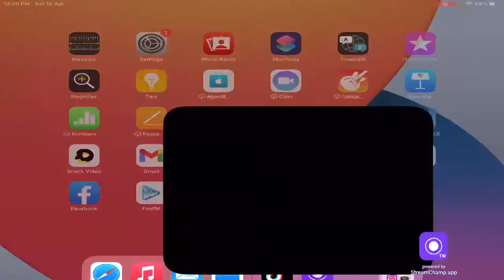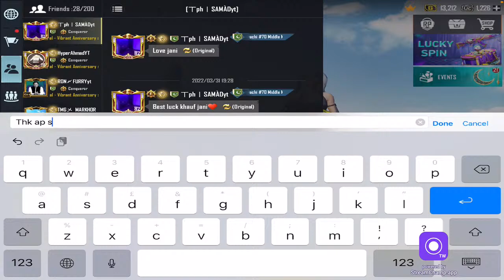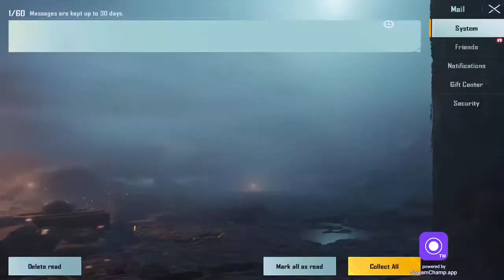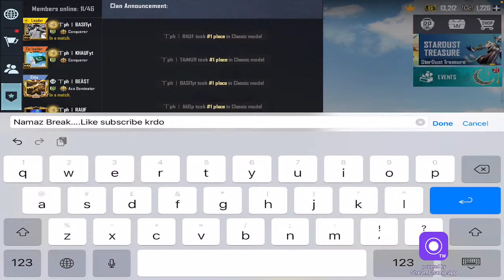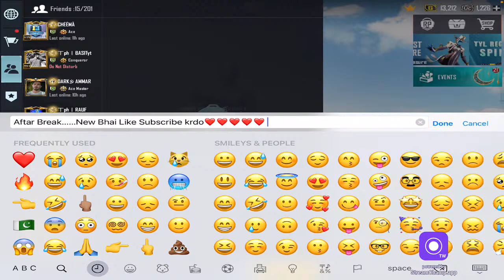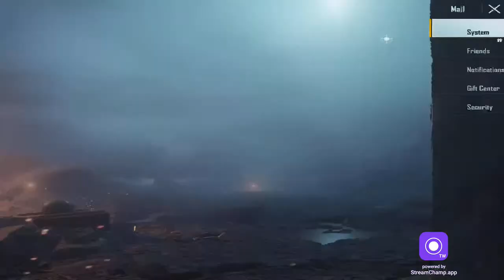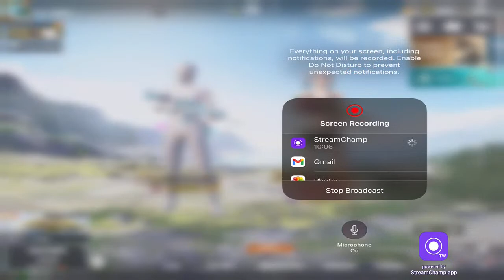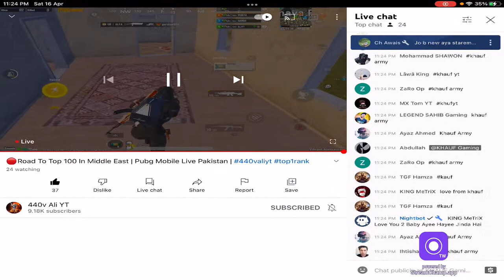Solo Rank 3 & Road to Duo Top 100😱🔥| Tph khauf| PUBG MOBILE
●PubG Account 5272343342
●Device Ipad mini5
●Server Middle East
●5Finger Claw + Always Gyro

●Internet Fiber 20mb
●Stream app streamchamp
●No Pc Algato